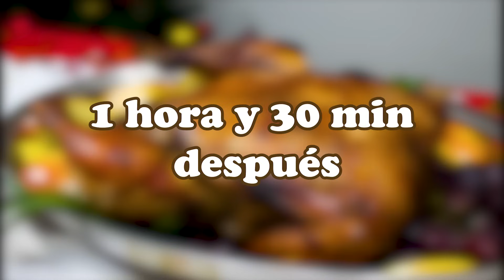✨Las 7 MEJORES RECETAS para NAVIDAD🎄 | Victoria Abanto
Hola a todos! Les traigo una recopilación de mis 7 Mejores Recetas para la Navidad.

00:00 Introducción
00:24 Queque Inglés con Frutos Secos
14:28 PAVO AL HORNO
25:04 PANETÓN CON CHISPAS DE CHOCOLATE
35:49 Queque NAVIDEÑO - Tipo Cebra
57:53 CUPCAKES NAVIDEÑOS
1:11:05 Cómo hacer Galletas Navideñas / Galletas con Chispas de Chocolate
1:28:26 CHOCOLATE CALIENTE NAVIDEÑO

Ingredientes:
● 4 tazas / 500 gr. Harina.
● 2 tazas / 400 gr Azúcar blanca.
● 300 gr. Mantequilla.
● 5 Yemas.
● 5 Claras.
● 300 ml. Pulpa de naranja.
● 1 cda. Polvo de hornear.
● 100 gr. Pasas picadas.
● 100 gr. Pecanas picadas y tostadas.
● 100 gr. Castañas picadas y tostadas.
● 100 gr. Frutos confitados.

Ingredientes:
● 2 cda. Ajo molido.
● 2 cda. Ají especial / Panka.
● 1 cdta. Pimienta.
● 1 cdta. Comino.
● 1 cdta. Orégano molido.
● 1 cdta. Orégano entero.
● ½ taza Chicha de jora.
● 6 cda. Sillao / Salsa de soya.
● ½ cdta. Mostaza.
● 5 cda. Vinagre blanco.
● 2 cda. Aceite.
● 1 taza / 250 ml. Jugo de naranja.
● Sal al gusto.
● ½ cda. Azúcar rubia.

Ingredientes:
(Masa madre)
● 1 taza / 125 gr. Harina sin preparar
● 10 gr. Levadura seca
● 150 ml. Agua fría.
(Para el panetón)
● 450 gr. Harina sin preparar.
● 150 gr. / 3/4 taza Azúcar blanca.
● 150 gr. Mantequilla sin sal.
● 4 Yemas.
● 100 ml. Agua fría.
● 2 cda. Miel
● ½ cdta. Sal.
● 1 cdta. Esencia de panetón.
● 1 taza / 200 gr. Chispas de chocolate.

Ingredientes:
● 375 gr. / 3 tazas Harina.
● 300 gr. / 1½ taza Azúcar blanca.
● 5 Yemas.
● 5 Claras.
● 1 taza / 250 ml. Aceite.
● ½ taza / 125 ml. Leche fresca.
● 1 cda. / 10 gr. Polvo de hornear.
● 1 cda. Esencia de vainilla.
● 1 pizca de sal.
● Colorante en Gel comestible (ROJO y VERDE)
Para el Frosting
● 250 gr. Azúcar impalpable/glas

Ingredientes:
● 2 tazas / 250 gr. Harina sin preparar.
● 1 taza / 200 gr. Azúcar.
● 200 gr. Mantequilla.
● 3 Huevos (claras/yemas)
● ½ cdta. Polvo de hornear.
● ½ cdta. Sal.
● ¼ cdta. Bicarbonato.
● ¼ taza / 60 ml. Leche fresca y Yogurt.
● 1 cdta. Esencia de vainilla.
Para el frosting:
● 1 taza / 250 ml. Crema de leche / nata para montar.
Para la decoración:
● Conos de helados.
● Lentejitas.

Ingredientes:
Galletas Navideñas🎄:
● 300 gr. Harina sin preparar.
● 2 Huevos.
● ¼ cdta. Sal.
Galletas con chispas de Chocolate🍪:
● 200 gr. Harina sin preparar.
● 120 gr. Mantequilla.
● 120 gr. Azúcar rubia.
● 50 gr. Azúcar blanca.
● 1 Huevo.
● ½ cdta. Bicarbonato.
● ¼ cdta. Polvo de hornear.
● 200 gr. Chispas de chocolate.
● 100 gr. Chocolate semi-amargo.

Ingredientes:
● 1 lt. Leche fresca.
● 1 lata leche evaporada.
● 100 gr. Chocolate de taza.
● Canela y clavo de olor.
● 1 taza Azúcar.
● 1 taza Agua.

*NUEVO CURSO de BOCADITOS DULCES y SALADOS*
🔰Más información 🔰

*CURSO ESPECIALIZADO EN QUEQUES*
🔰Enlace para acceder al Curso🔰

Si deseas ponerte en contacto con nosotros, envianos un mensaje a este correo:

Válido solo para Lima, Perú